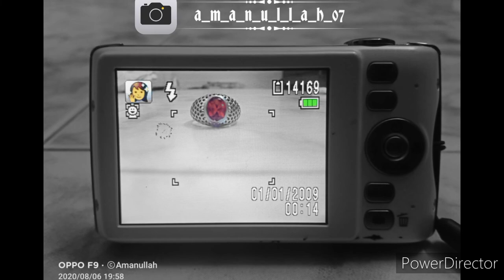Mobile Photography|Photographer|Just Vlogs |Erticloon